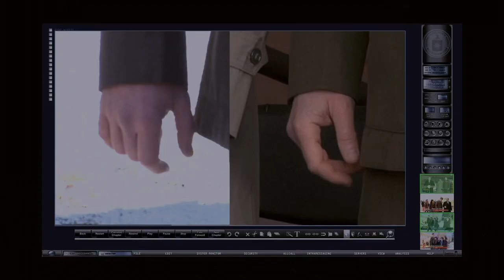Homeland S01E01 Part 18